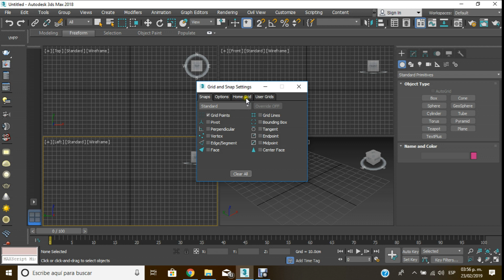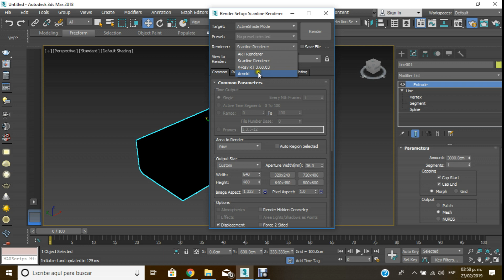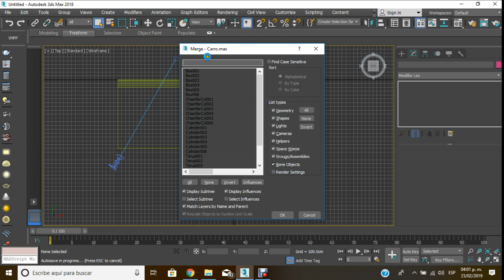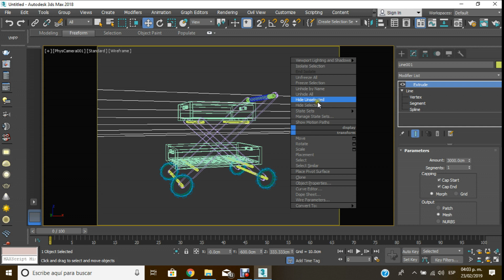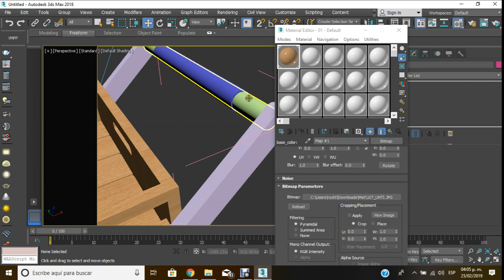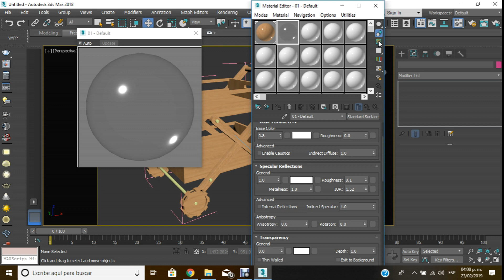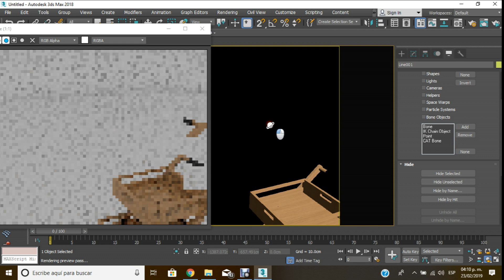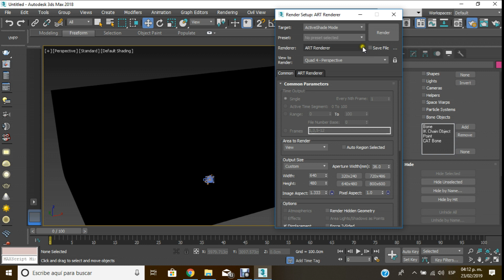Representación Arnold 3DSMAX